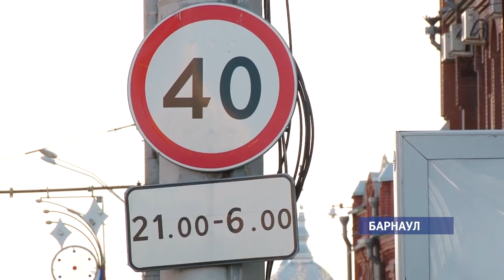Более ста тысяч человек подписали петицию с требованием строго наказать виновника громкого ДТП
Напомним, оно произошло  15 октября на пересечении проспекта Ленина и улицы Анатолия. Водитель БМВ, будучи не трезв , превысил скорость и, пролетев на красный свет, протаранил «Рено». В результате погибла женщина и двое  детей,  до сих пор в реанимации водитель и еще один пассажир Рено.